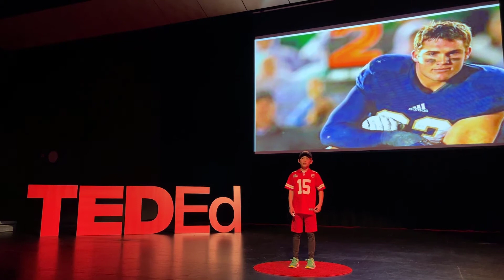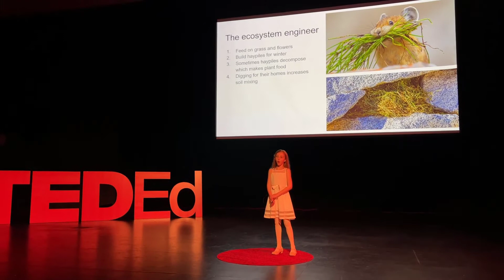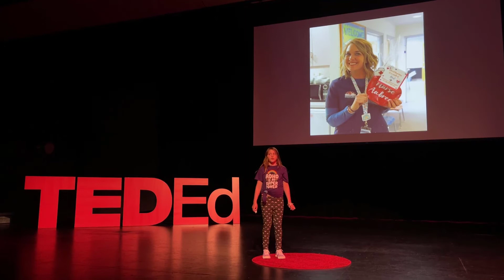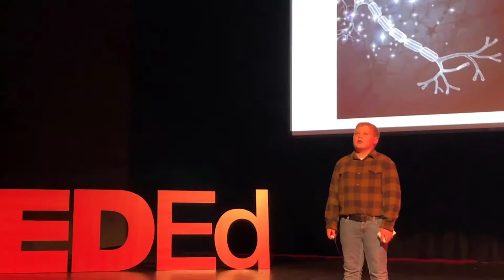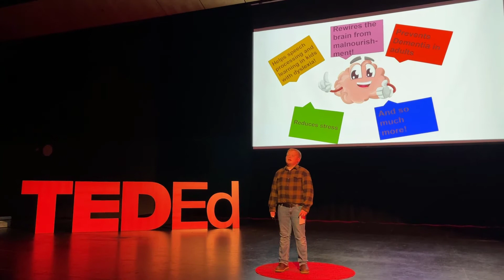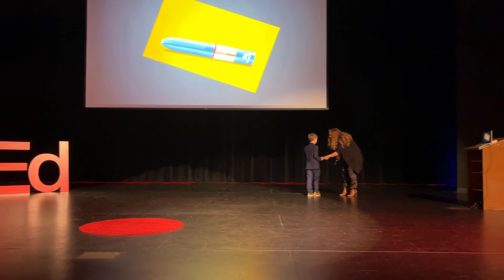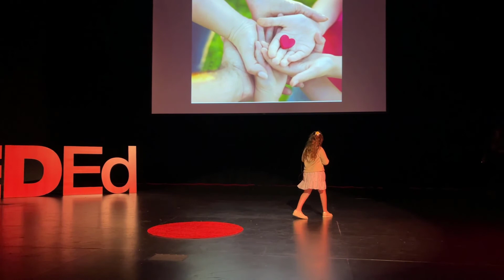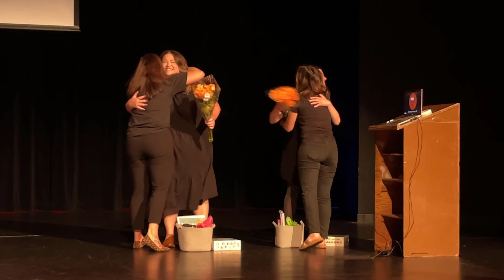South Ridge Elementary School's Ted-Ed Talks - Entire Show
South Ridge Elementary School teachers Kelle Hughes and McKenzie Hettman worked with a group of about a dozen 2nd-4th grade students as part of the school’s TED-Ed Student Talks Club. The students practiced their TED talks after school each Thursday in preparation of giving their talks live on Saturday, June 4th in the Performing Arts Center at Ridgefield High School.